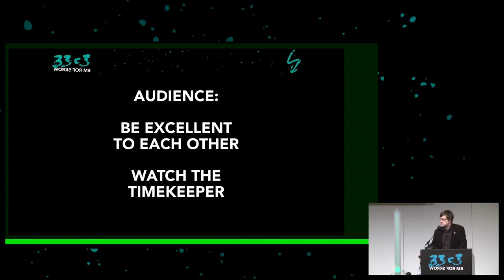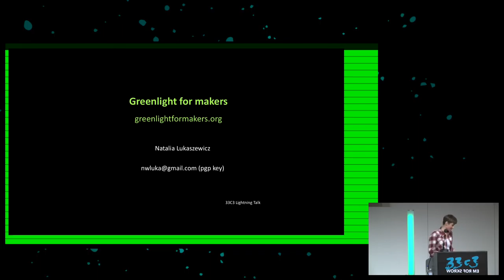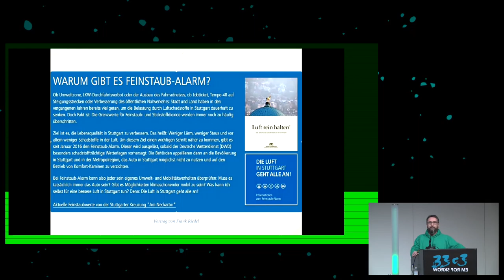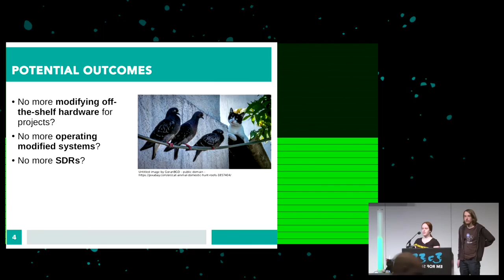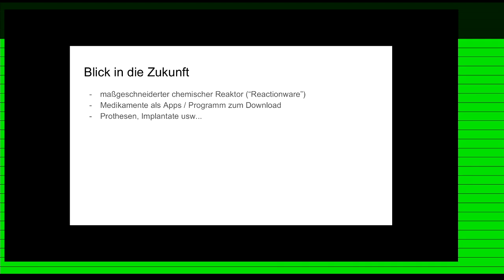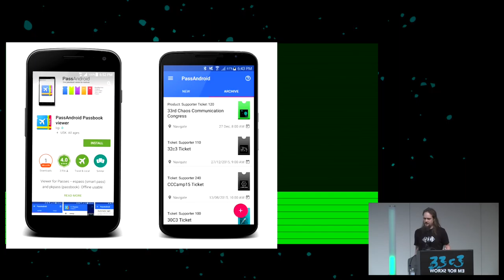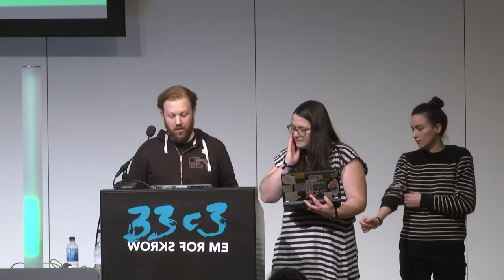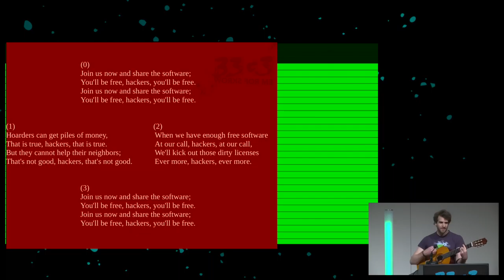Lightning Talks Day 2 (33c3) - deutsche Übersetzung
Lightning Talks

['gedsic', 'bigalex']